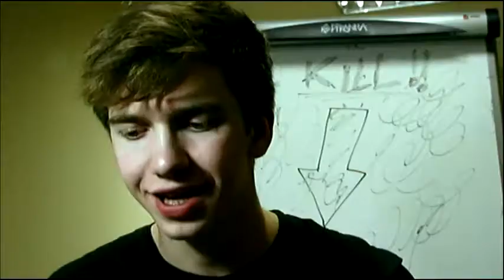Psychopathic story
Psychopatyczna historia. Short psycho movie.  精神病的故事. Психопатический истории. मनोरोगी कहानी. Psychopathischen Geschichte. Enjoy.